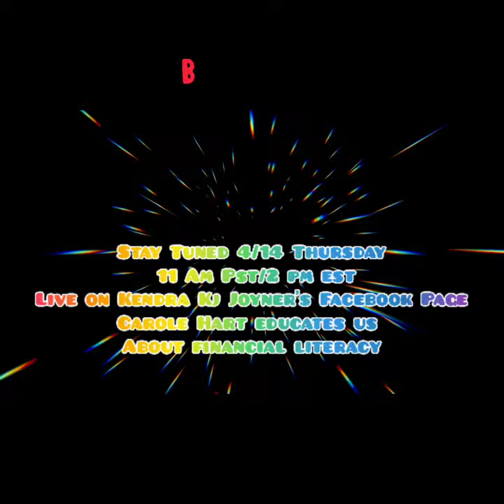Financial Literacy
Carolehart.net

April 14, 2022 at 11am pst/2 pm est
Carole Hart will be educating us on Financial Literacy on Facebook Live

It will be public on Kendra KJ Joyner Facebook